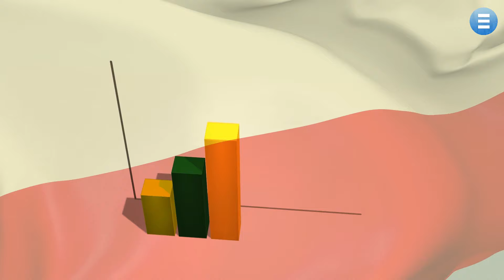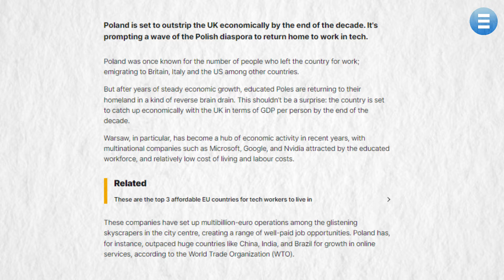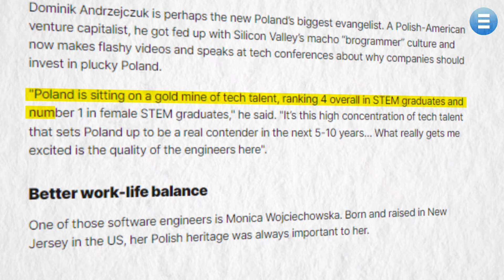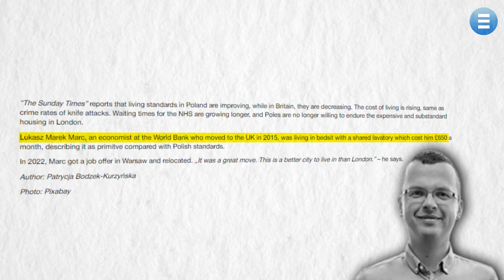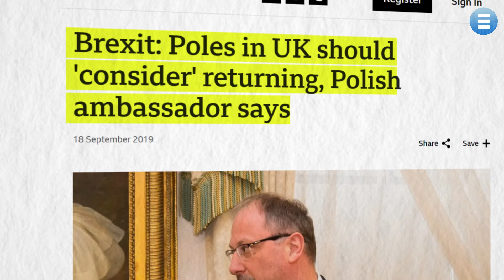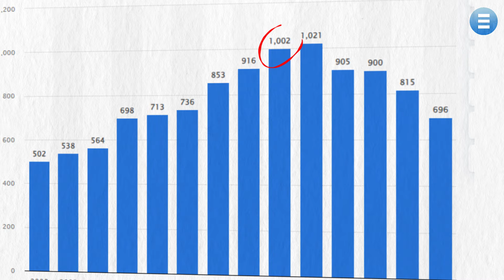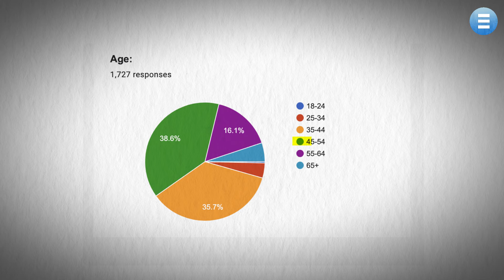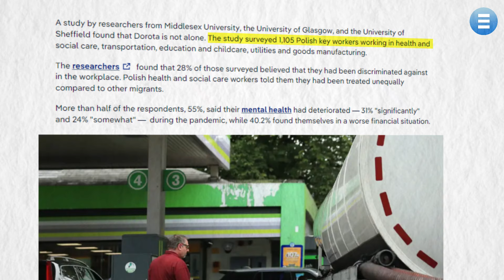Reverse Migration: Why Brits Are Moving to Poland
Poland is experiencing an economic boom, and it’s changing the lives of millions of Poles who once left for better opportunities abroad. In this video, we dive into the reasons behind the reverse migration of Poles from the UK back to their homeland. With a growing tech sector, rising wages, and promising new policies, Poland has become a magnet for returning citizens. From escaping the effects of Brexit to thriving in a revitalized economy, Poles are choosing to come home. Join us as we explore Poland’s economic transformation and what it means for those making the move.